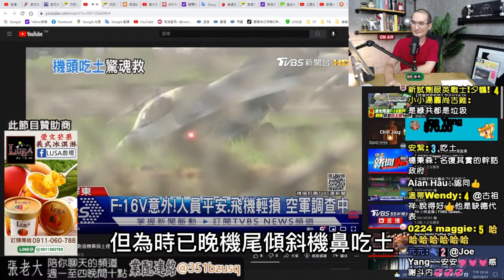蔡英文德不配位！F16戰機吃土高雄出軌